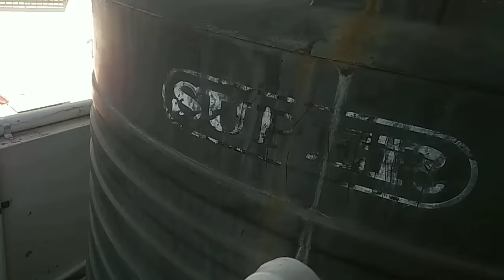How to perfect fitting union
Union fitting kayse karte hai ? is ke bare me video banaya gaya hai. Video accha laga hai to like👍👍👍👍👍👍👍👍👍🏻👍🏻👍🏻👍🏻👍🏻👍🏻👍🏻 Kejeya ,commant .,. karke batana kye laga hai.